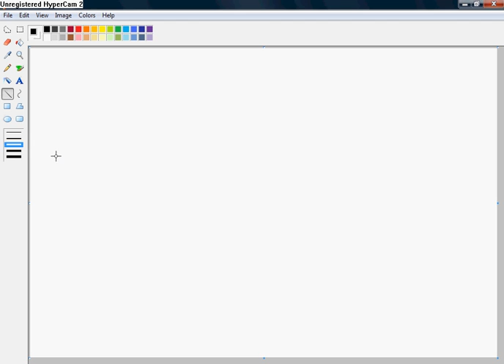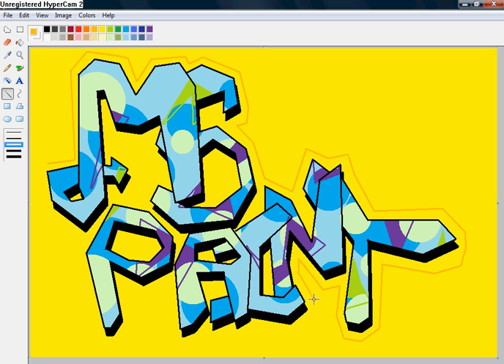MS Paint Graffiti 3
How to draw "MS Paint" in graffiti using MS Paint.

This is recorded at 25 frames per second and played back at 80 frames per second.